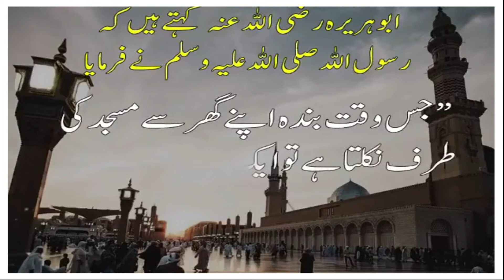rahmat e ilahi to dekho | Hadith of the day || Hadith e kisa || Hadith in UrduRadio Talks